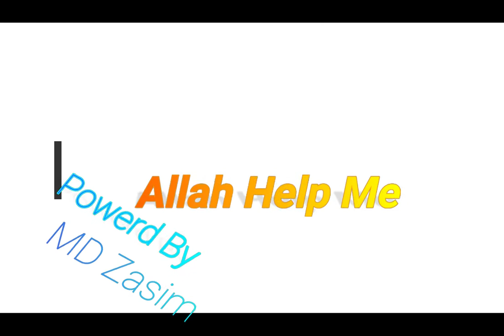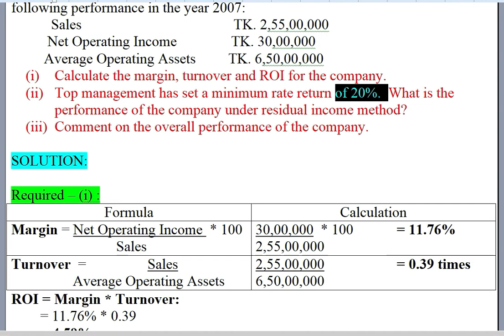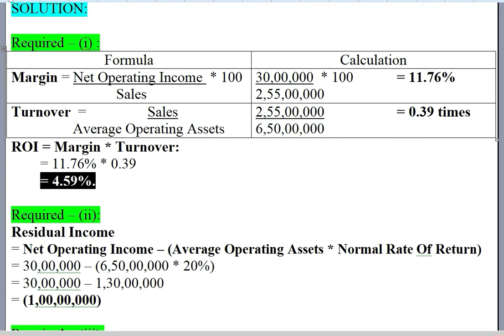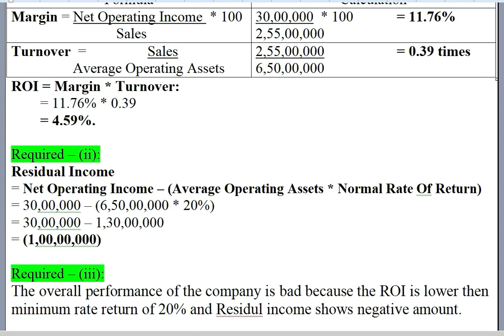Management Accounting // Chapter 6 // Lecture 2 // Relevant Cost For Decision Making // BBA Hons.